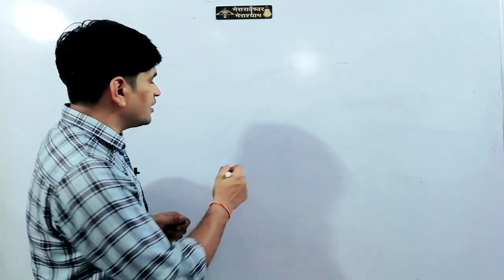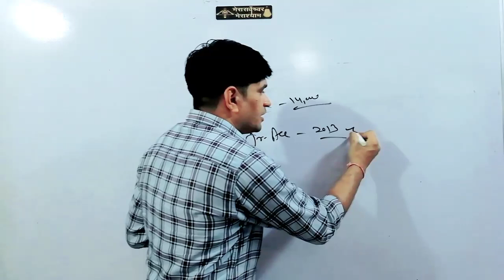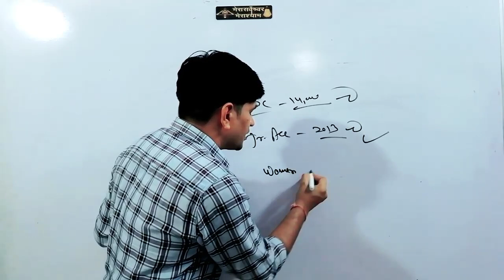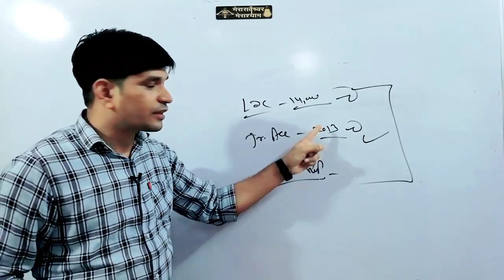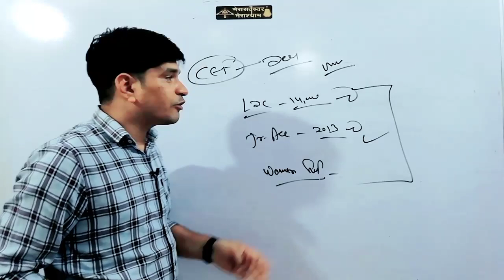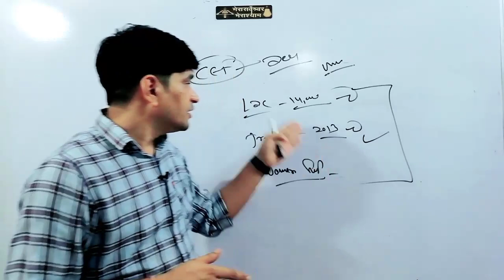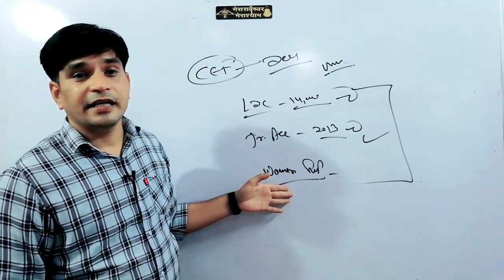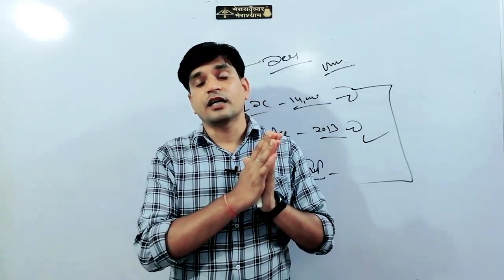Rssb & राज. सरकार ने ढूंढा युवा बैरोजगारों को बर्बाद करने का एक और सुनहरा मौका || सभी भर्तियां रद्द।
Guys अगर आप भी अपनी भर्तियों Jr_Accountant TRA Women_Supervisor LDC14000 को बचाना चाहते हैं तो Plz इस Tweet को ज्यादा से ज्यादा Re-Tweet करे और बाकी सभी को share कर के उनसे भी Re-tweet जरूर करवाये।

अगर आप मुझ से बात करना चाहते है । तो Instagram या Facebook पर बात कर सकते है ! 😊 (I Will Reply Within 1 Day)

I'm on Instagram as @umesh_here. Install the app to follow my photos and videos.